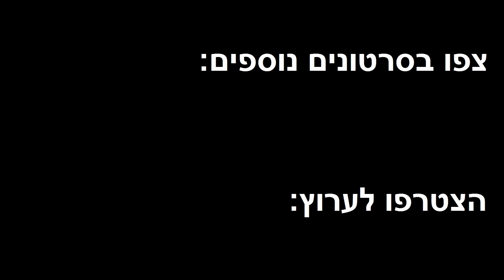רצועות עוף עם ירקות ואיזו בירה רוסית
אוי זאת היתה ארוחה טובה :) רצועות עוף מושרות בתבלינים ורטבים על הפלאנצ'ה עם מלא ירקות. אין לי מושג איך לבטא את השם של הבירה אבל היתה טובה וקלילה לשתייה - אחלה ליום חם.